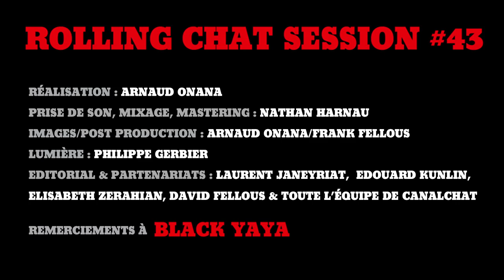Black Yaya - Paint a Smile On Me / Canalchat - RCS #43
Rolling Chat Session #43 - Black Yaya - 2013